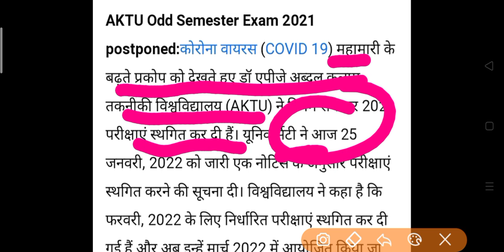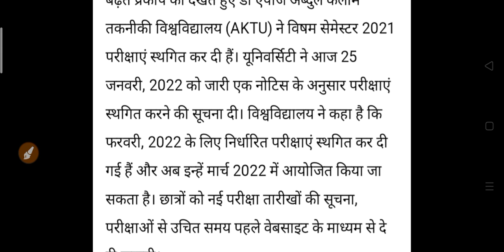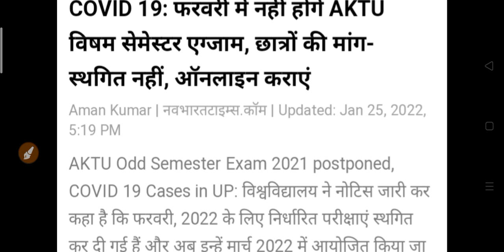College Exam New Update 2022 | university exam 2022